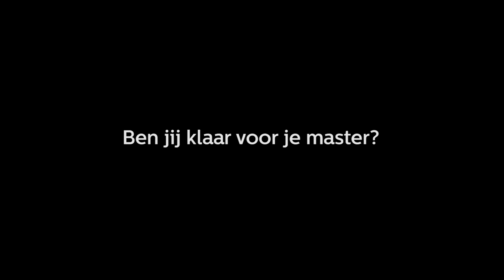Over de Master in Controlling (short version) | Avans+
David Busby (deelnemer Master in Controlling), Ludo de Bie (Directeur Operations Avans+) en Stef Mol (CFO Bas Logistics) vertellen meer over het vak en de opleiding Master in Controlling bij Avans+. Meer weten? Neem contact op met Avans+!